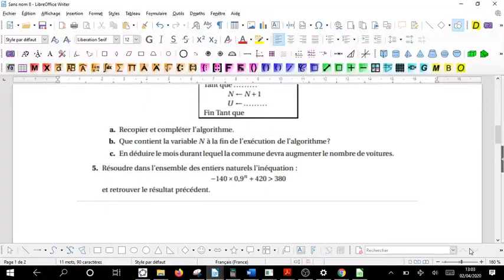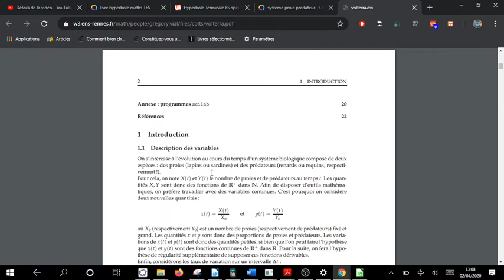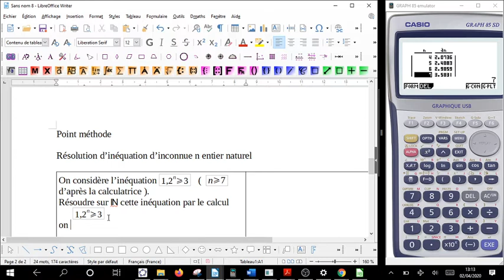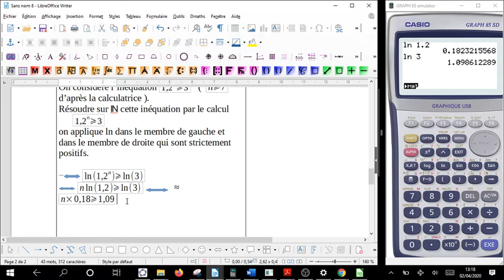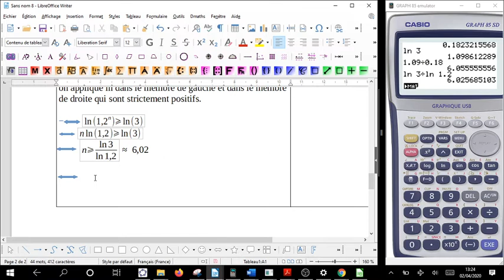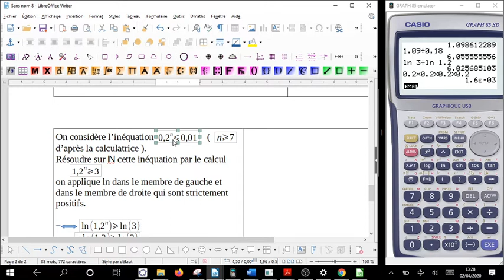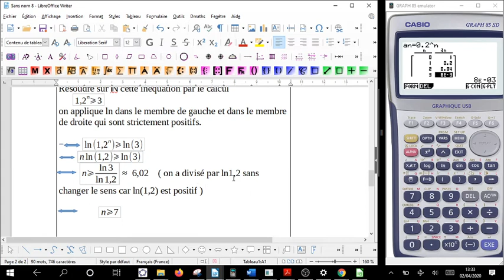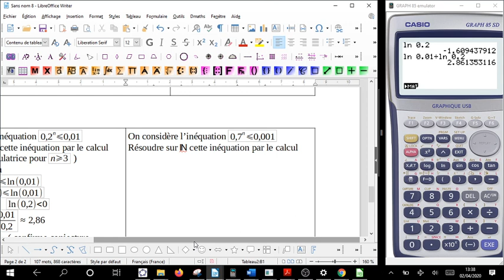C9 temps9 methode